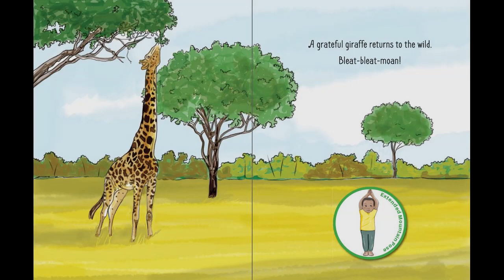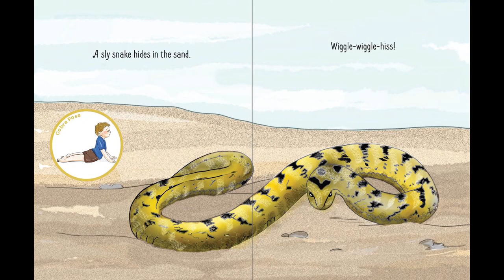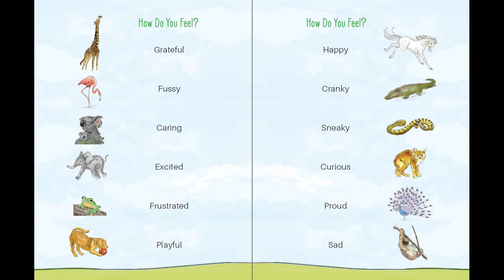The Grateful Giraffe - A Kids Yoga Stories Audio Feelings Yoga Book for Kids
Express your feelings through yoga poses for toddlers!

Join our six yoga kids from around the world as they learn about various animals and relate their behaviors to our feelings. Be a caring koala, a cranky crocodile, or a curious cat. Visit countries around the world, learn about various animals, and talk about feelings! This feelings yoga book for toddlers and preschoolers includes a list of kids yoga poses and a parent-teacher guide. Ages 2+.

As a father and as a kid's yoga teacher, I think this book is simply awesome. It's a wonderful voyage that invites the kids to travel around the world, to learn about several animals, and also it introduces some different emotions by addressing simple feelings. The text is simple, which is very useful when you are reading stories to kids from 2 to 5 years old, but it can be easily expanded. The yoga poses correspond with pictures, and as they are in a good order, it helps a lot with the class flow. Also, you can encourage the children to make animal noises, making the class much more fun and also letting the kids spend more time on the poses. In addition, the feelings listed in the book can give you an excellent opportunity to work with the kids the expression of their own feelings. Finally, the parent-teacher guide is a wonderful tool ify ou are a parent and you want to introduce yoga to your children, or if you´re a kids yoga teacher, it can simply be a source or a reminder of how to teach yoga to children in a properly and funny way. - Martin

The Grateful Giraffe is a wonderful literacy prompt to encourage even the youngest children to communicate about their feelings. It's beautifully illustrated, and the corresponding pictures of the yoga poses are great visuals to support the mind-body connection. The text is simple, but provides the perfect starting point for both adults and children to be creative in deciding how to integrate music or props to extend the story and the yoga poses. The parent-teacher guide at the end is also a helpful tool for those who don't necessarily have a background in yoga or teaching. The Grateful Giraffe is another great resource by Giselle at Kids Yoga Stories to add to your collection! - Vicki

The Grateful Giraffe is a wonderful book for you and your child. The beautiful illustrations and easy-to-follow yoga poses are a great way to help your child learn and understand different emotions. The yoga sequence is appropriate for children still developing skills and is even more fun when you incorporate the sound effects from the story. The story also includes tips for flowing between theposes and advice for parents or teachers as they guide children on the journey to understand emotions. - Sarah

The Grateful Giraffe: A Feelings Yoga Book for Toddlers
by Giselle Shardlow
Kids Yoga Stories
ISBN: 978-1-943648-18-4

We’re thrilled you’re here. Kids Yoga Stories provides a variety of free resources to help you bring yoga and mindfulness to kids.

Whether you’re a teacher, parent, school counselor, yoga teacher, or school staff, we have something for everyone, including free videos, printables, teaching resources (available on YouTube and our website). The Kids Yoga Stories shop also offers over 150 yoga and mindfulness products for kids!

😌 Free Three-Day Breathe Breathing Challenge
This FREE three-day challenge provides simple yet powerful breathing exercises to bring awareness to your breath, promote relaxation, and balance the body and mind. It is intended for adults who want to explore or jump-start a personal breathwork practice.